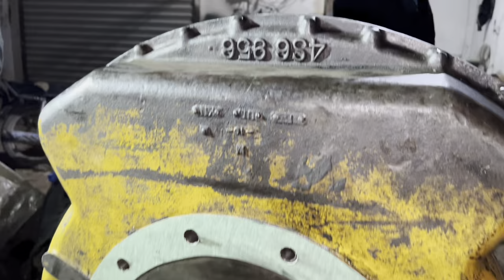Broken CrankShaft Replace And Caterpillar Engine Restoration | Caterpillar Engine Rebuilding